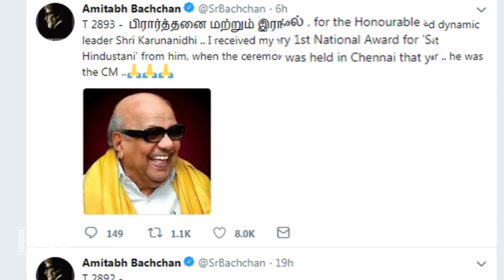Karunanidhi का Amitabh Bachchan से खास Connection | IFH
Muthuvel Karunanidhi (3 June 1924 – 7 August 2018) was an Indian writer and politician who served as Chief Minister of Tamil Nadu for almost two decades over five terms between 1969 and 2011. He was popularly referred to as "Kalaignar" (Artist) and "Mutthamizh Arignar" (Tamil Scholar) for his contributions to Tamil literature. He had the longest tenure as Chief Minister of Tamil Nadu with 6,863 days in office. He was also a long-standing leader of the Dravidian movement and ten-time president of the Dravida Munnetra Kazhagam political party. Before entering politics, he worked in the Tamil film industry as a screenwriter. He also made contributions to Tamil literature, having written stories, plays, novels, and a multiple-volume memoir. [2][3]

Karunanidhi died on 7 August 2018 at Kauvery Hospital in Chennai after a series of prolonged, age-related illnesses.
Personal life
Karunanidhi married three times. His first marriage was to Padmavathi in September 1944, and they had a son M. K. Muthu, who was briefly active in Tamil films and politics. Padmavathi died in 1948 soon after childbirth. In September of that year, Karunanidhi's marriage was arranged with Dayalu Ammal, with whom he had three sons, M. K. Alagiri, M. K. Stalin and M. K. Tamilarasu, and a daughter, M. K. Selvi. Alagiri and Stalin are active in state politics and competed to be their father's political successors, before Stalin prevailed. Tamilarasu is a businessman and film-producer and campaigner for his father and his party; Selvi campaigned for Karunanidhi elections too. With his third wife, Rajathi Ammal, Karunanidhi had a daughter, Kanimozhi, who is seen as his literary heir.